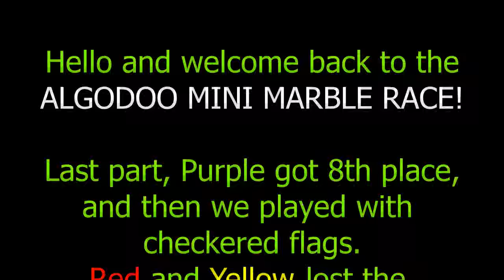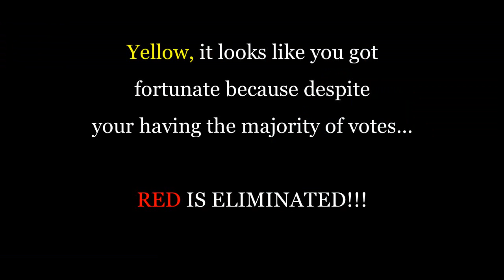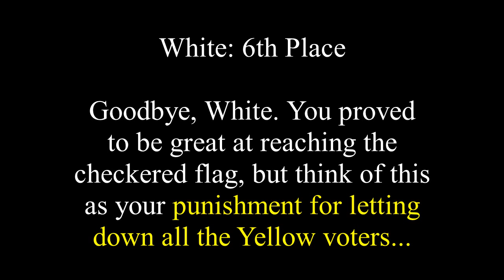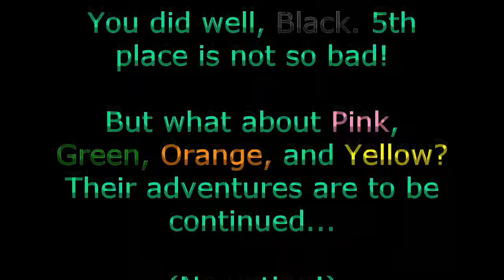The Mini Marble Race - Part 3/5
It's back! Who will survive this new episode?